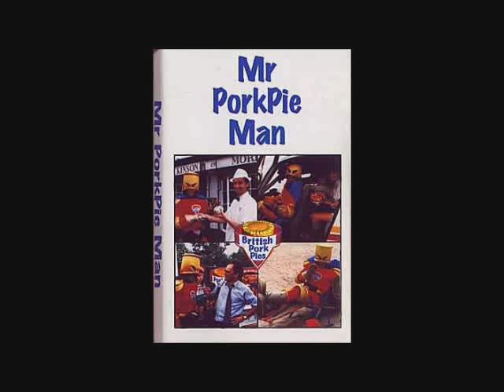Mr PorkPie Man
[Intro: The picnic disaster]

They've been around a while, and they're here to stay,
A tasty little snack any time of the day
Morning, afternoon, evening and night
When you're feeling kinda peckish a Pork Pie is nice
For the picnic and the buffet, when you're on your feet,
You haven't got much time, they're just the treat,
They're convenient, ain't no mess, and they make life very simple
And right now folks, they got their own super hero!

He's Mr Pork Pie Man, the one we savour
Mr Pork Pie Man, the Pie crusader
Mr Pork Pie Man, he's the one
Mr Pork Pie Man, making Pork Pies fun

So, Mr Pork Pie Man, like a word in your ear
Mr Pork Pie Man gonna make it very clear
Mr Pork Pie Man, the coolest dude today
Mr Pork Pie Man, is here to stay
With his big blue cape and his bright yellow shoes
Mr Pork Pie Man is gonna spread the news
So listen up folks and take his advice

He flies like a bird out on a wing
Where ever he goes you hear them sing
Mr Pork Pie Man...Yeh, eh, eh, Mr Pork pie Man...Yeh, eh

[Outro: The empty fridge horror]